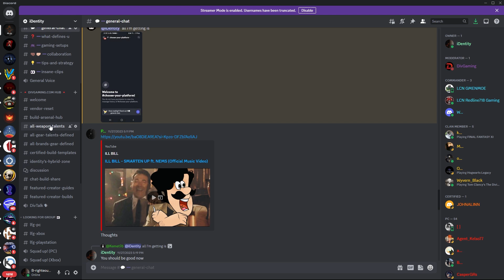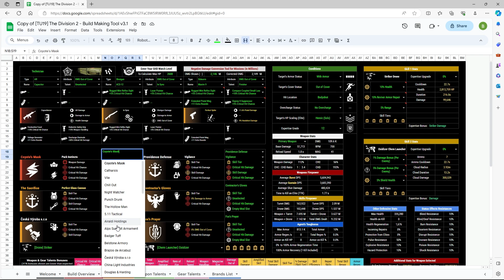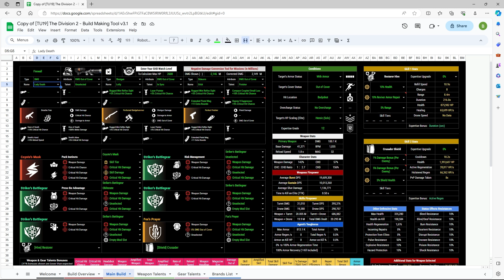Choosing Your Weapon: Division 2's Best SMG 4 Strikers... "Results are INSANE!"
Timecodes:
0:00 Intro
4:04 Build Tool Comparison!
6:30 Setting up the Builds
9:30 Gun Range Comparison
13:17 Heroic Gameplay
27:57 Final Thoughts/Conclusion

Wishlist my iDentity Rebels Here!

Follow iDentity Here!

  I’m a YouTuber who loves Creating Content, mainly Looters & RPGs…But I also like to branch off and do my own thing!
💬 comment & tell me what u think, got any questions?

Tom Clancy's The Division 2 is an online-only action role-playing video game developed by Massive Entertainment and published by Ubisoft.

Initial release date: February 7, 2019
Engine: Snowdrop
Series: Tom Clancy's The Division
Mode: Multiplayer video game
Developers: Massive Entertainment, Ubisoft Milan
Publishers: Ubisoft, Ubisoft Milan
Platforms: PlayStation 4, Xbox One, Google Stadia, Microsoft Windows

𝐄𝐧𝐣𝐨𝐲𝐢𝐧𝐠 𝐦𝐲 𝐜𝐨𝐧𝐭𝐞𝐧𝐭...? 𝐇𝐞𝐫𝐞’𝐬 𝐦𝐨𝐫𝐞! 👇🏾